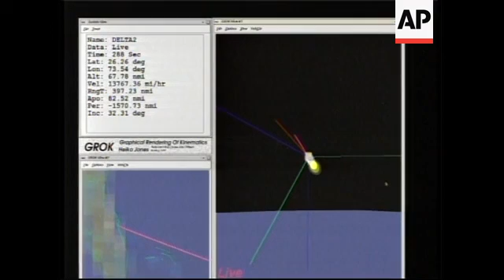Launch of Mercury Messenger spacecraft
++Night shots, Commentary++
Cape Canaveral Air Force Station, Florida
1. Wide shot of the Mercury Surface, Space Environment, Geochemistry, and Ranging Mission (Messenger)
2. Medium shot of control room
3. Messenger's main engines starting, AUDIO of countdown
4. Various shots of Messenger lifting off and flying towards the space
5. NASA official walking in control room
6. Messenger on a control room screen

STORYLINE:

NASA launched a messenger to planet Mercury on Tuesday, the first spacecraft in 30 years to head to the sun's closest planet.

The probe, named Messenger (which stands for The Mercury Surface, Space Environment, Geochemistry, and Ranging Mission), rocketed away in the in the pre-dawn moonlight on what will be a 8 billion kilometre (5 billion-mile), 6 1/2-year journey to Mercury. The trip should have started a day earlier, but clouds from Tropical Storm Alex postponed lift-off.

Scientists have wanted to study Mercury up-close ever since Mariner 10 zoomed by three times in the mid-1970s.

If all goes well, come 2011, Messenger will be the first spacecraft to orbit Mercury.

The spacecraft cannot fly straight to Mercury; it does not carry nearly enough fuel. So it will fly once past Earth, twice past Venus and three times past Mercury - and make 15 loops around the sun - before slowing enough to slip into orbit around the small, hot planet.

Its seven scientific instruments will collect data for a full year in orbit around Mercury, an average 58 million kilometres (36 million miles) from the sun. That's 2 1/2 times closer to the sun than Earth - it would be as though 11 suns were beating down on Earth.

Messenger will be blasted by heat up to 370 Celsius (700 Fahrenheit) heat once it reaches Mercury, but its instruments will operate at room temperature, protected by a custom-built ceramic-fabric sunshade just 64 millimeters (one-quarter of an inch) thick. All Mariner 10 had was a quaintly old-fashioned umbrella.

That's why, in large part, it's taken so long to return to Mercury. Scientists had to figure out how to beat the heat.

Technology and opportunity converged only recently via NASA's low-cost, planetary-science Discovery programme. The entire tab for the Messenger mission, developed and run by Johns Hopkins University, is US$427 million.